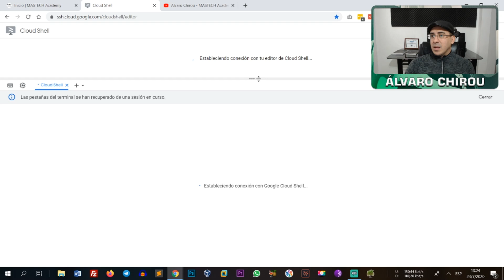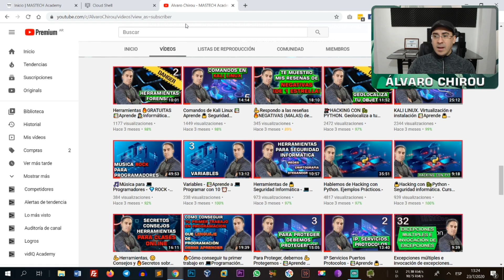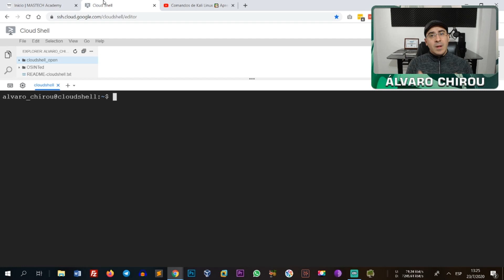✅USA y PRACTICA GRATIS LINUX en la ☁NUBE. Sin INSTALAR NADA, 🔥Muy rápido, en 2 MINUTOS ya está listo